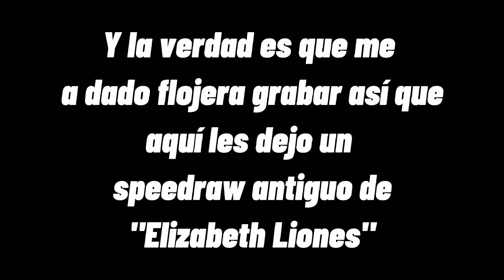Speedrawing fanart Elizabeth Liones (Nanatzu no Taizai) by THE FOX